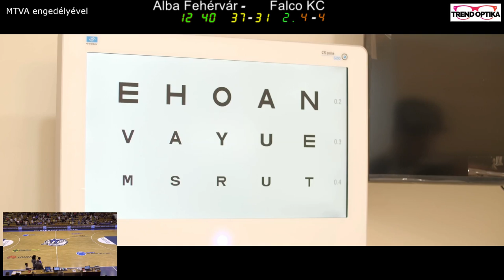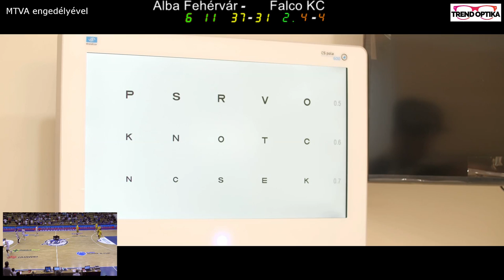Alba Fehérvár - Falco Vulcano